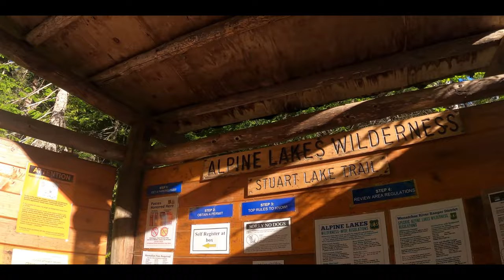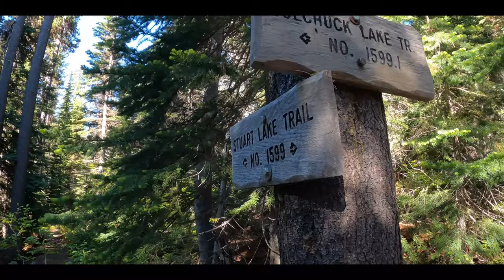HIKING TO COLCHUCK LAKE AND STUART LAKE | BACKPACKING THE ENCHANTMENTS | EPISODE #2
On this episode of our June 2020 Enchantments trip, we begin by waking up at the Snow Lakes trailhead and end up taking a taxi to the Colchuck Lake/Stuart Lake trailhead. The video then takes you through our hike to Stuart Lake, us getting bombarded by mosquitos, and eventually the final climb to Colchuck Lake where we settled in for the night.

The Best Ultra-Light Hiking/Backpacking Gear on the market - Hyperlite Mountain Gear (HMG)

Budget Friendly Sleeping Bag
Budget Friendly Backpacking Tent
Budget Friendly Sleeping Pad

Trail Camera
Vlogging Camera
The BEST camp shower wipes
Backpacking Tent
Sleeping Pad I use
Sleeping Bag I use
Our Favorite Backpacker Food